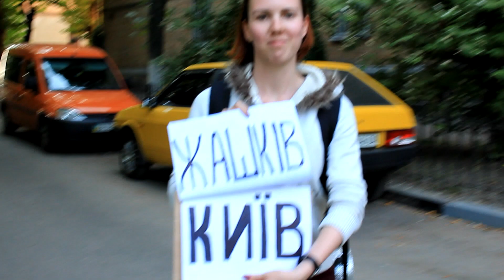Автостопом в каньйон Буки / Hitchhiking to Buky canyon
Weekend trip to picturesque place. Ukraine, Buky / 170 km from Kiev.

Тур вихідного дня в Буцький каньйон, Черкаська обл., 170 км від Києва.